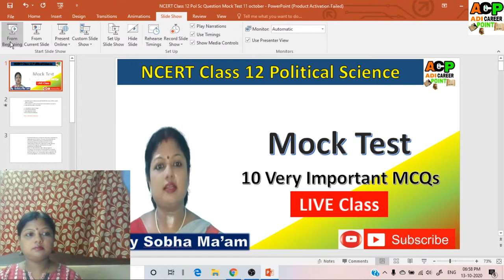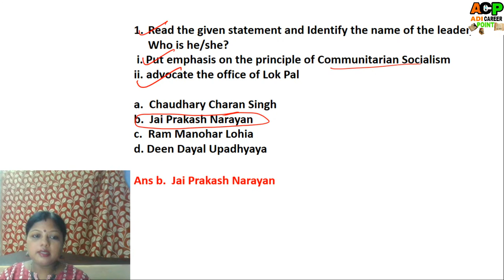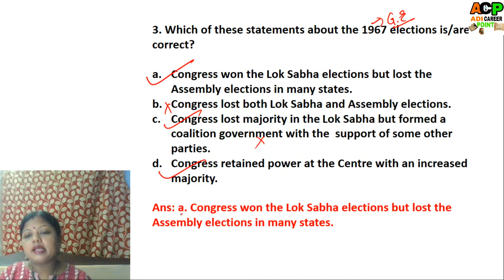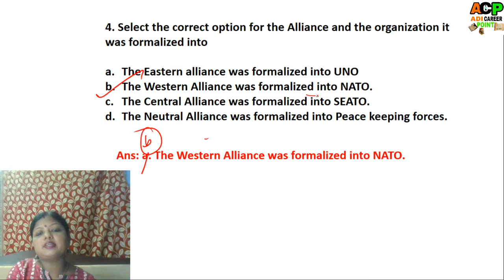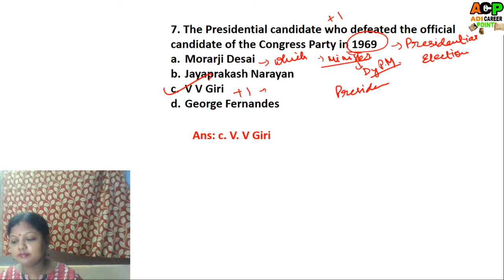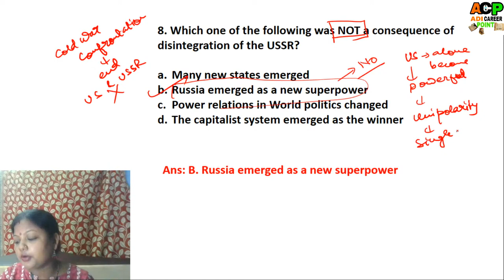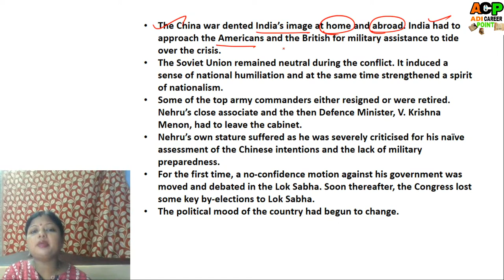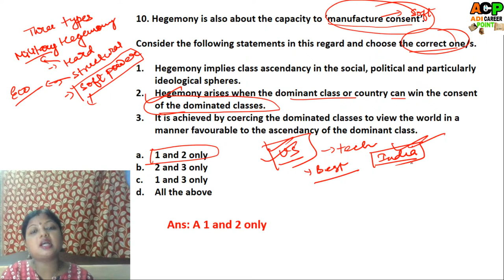NCERT Class 12 Political Science MOCK Test By Sobha Ma'am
Hello Students
Please Join the live Class of Political Science Mock Test for Your CBSE preparation.
All these mock tests are very helpful for you all to boost your preparation for the CBSE-2021 Exam.